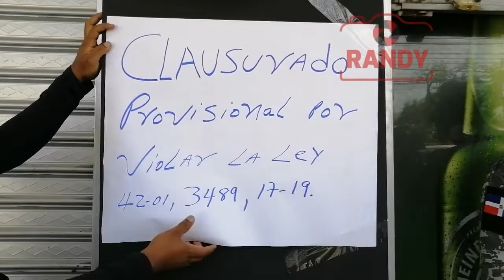Momento en el entra y salen a buscar melcancia a vocatus